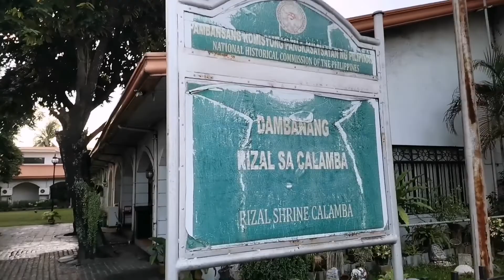EXPLORE CALAMBA LAGUNA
Tara at explore natin ang City of Calamba,Laguna, puntahan natin ang Rizal Shrine,
Calamba Claypot, at Baywalk.